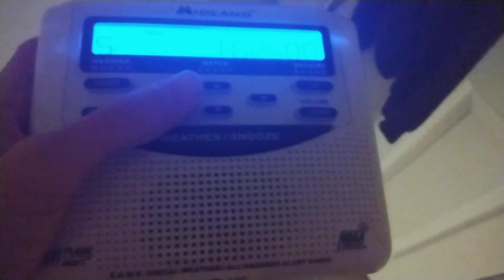double_why_oh_you_x_k_83_uh.mp4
AKAJAJSJSHSHDHSHS